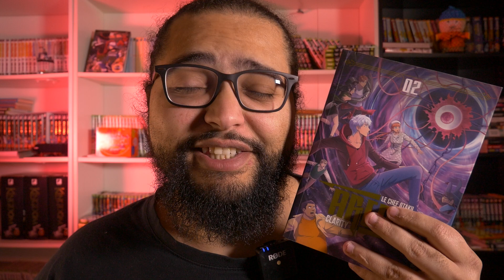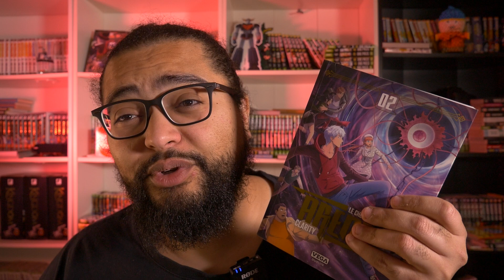DRAGON BALL SUPER 90 Review - 16 Minutes de SEUM INTENSE